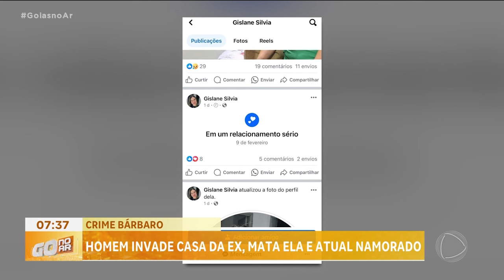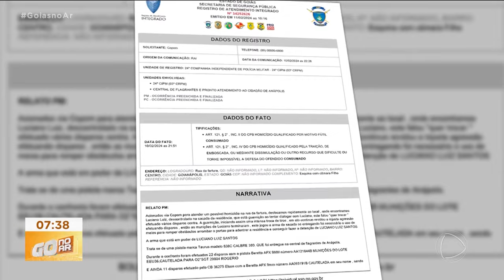CRIME BÁRBARO: HOMEM INVADE CASA DA EX, MATA ELA E ATUAL NAMORADO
E CONTINUA PRESO O EMPRESÁRIO QUE CONFESSOU TER MATADO A EX-MULHER E O NAMORADO DELA, COM TIROS. O CRIME FOI EM GOIANÁPOLIS.